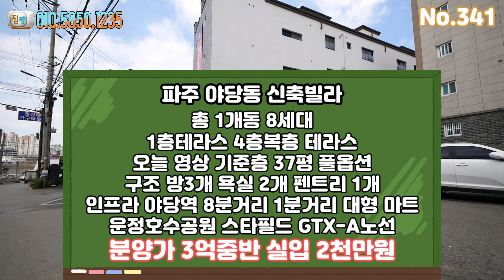야당역 딱 1세대 완벽한 4룸 펜트리와 풀옵션 가성비 좋은 3억대 실입주금 2천만원으로 살수있는 [파주신축빌라]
현장정보 및 현장명

   - 총 1개동 8세대 신축빌라
   - 방4개 욕실2개 베란다1개 팬트리1개
   - 전용면적 19.65평 / 분양면적 38평 / 대지지분 26평
   - 일반층 테라스 복층 분양중

기본옵션

   - 삼성 시스템에어컨
   - 청정환기시스템
   - 거실 실링팬
   - 삼성 비스포크 냉장 냉동 김치냉장고
   - 인덕션
   - 광파오븐렌지
   - 보조주방
   - KCC 단열창호
   - 대용량 콘덴싱 보일러

교통편 및 편의시설

   - 경의중앙선 야당역 도보6분
   - 마을 버스정류장 도보 1분
   - 중형마트 도보 1분
   - 대형 식자재 마트 도보5분
   - 서울 문산간 고속도로 북고양설문 IC  자차 8분
   - 자유로 및 제2자유로 IC 1.5km